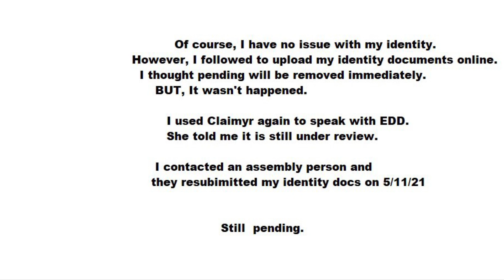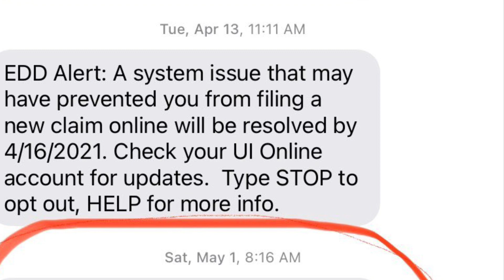CA EDD Unemployment Update!!! Finally Paid!!! Pending Removed!!!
If you are still pending over weeks or if you haven’t filed your new claim, (If you have no income for last 18 months, you still need to call EDD to notify your income in order to extend automatically. EDD anyway needs to verify your income for eligibility.)
You need to call EDD or use Claimyr to speak with EDD to file a new claim and ask your claim status.

Save $5 off using my invitation link

My quick advice
1. Call or use Claimyr to speak with EDD specialist to figure out your current claim status
2. Contact your assembly person
3. Call EDD identity Department
4. Send your identity documents with 1326c to EDD identity department

One day, I went to this Long Beach Spayed and neuter animal shelter and I feel so sad to see so many homeless cats looking for sweet family.
The owner doesn’t know I’m doing this for her.
I just want to help poor and lovely cats. Only myself cannot do many good things.
If you love animals, cats, you can help them here.
Be a donor, volunteer, cat family.